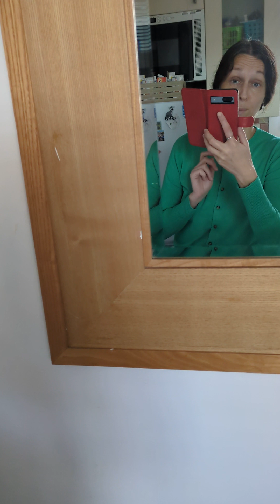🌿Pyszny koktajl lRoznice w polskich i angielskich szkolach z mojej obserwacji/Zostancie do konca.